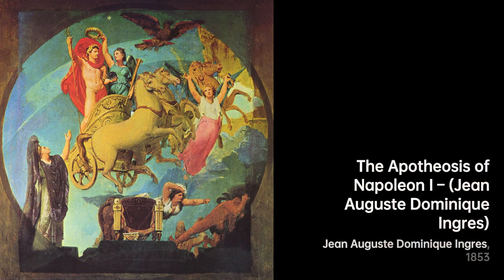Jean-Auguste-Dominique Ingres: Master of Distortion｜Artist Biography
Jean-Auguste-Dominique Ingres was a French Neoclassical painter born in 1780 in Montauban, France

A biography of Jean-Auguste-Dominique Ingres.Jean-Auguste-DominiqueIngres